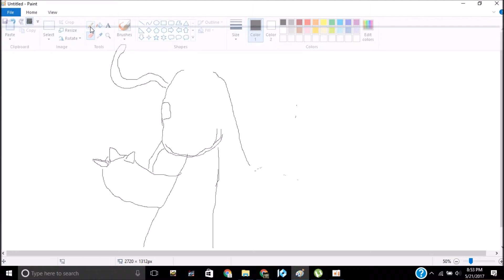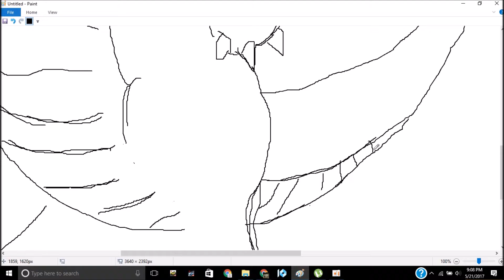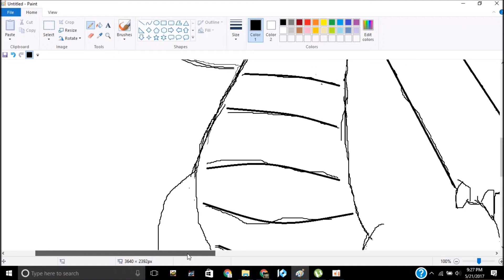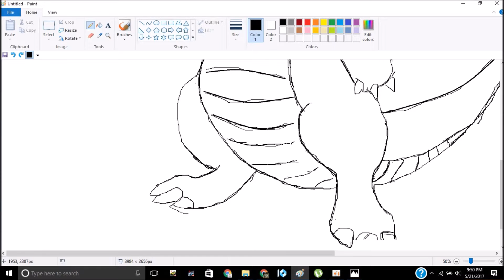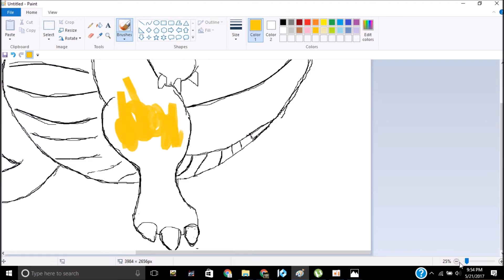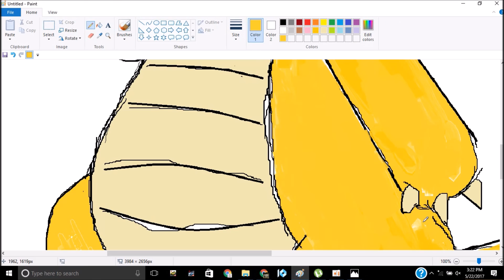how to draw and speed coloring up dragontie the pokemon in 1998 from new skills and step in step